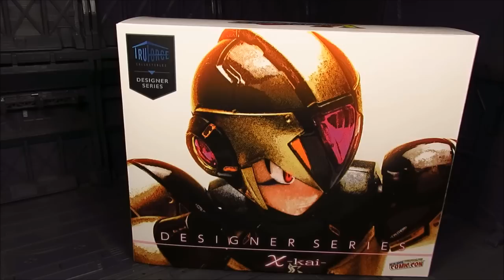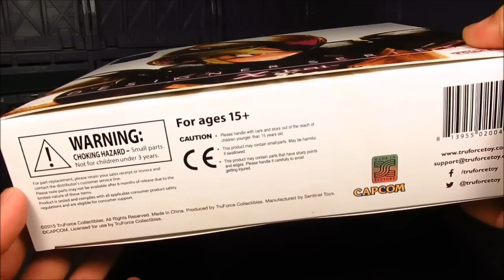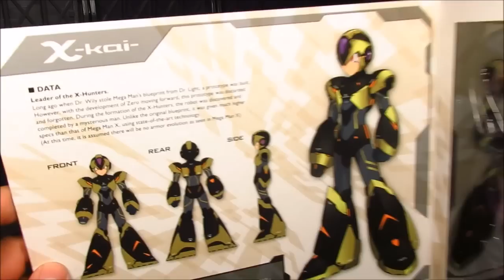TruForce Megaman X-Kai (NYCC Exclusive)